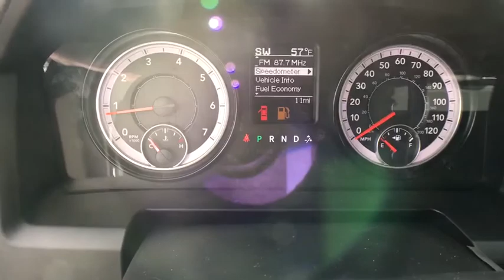2018 RAM 2500 Denver, Littleton, Aurora, Parker, Colorado Springs, CO R2258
2018 RAM 2500

Brandon Dodge
5600 S Broadway